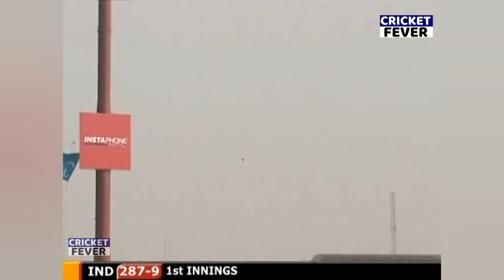India vs Pakistan 2nd Test | 2004 | Yuvraj Sing Hit 112 Runs💪Most Shocking Match Ever😱🔥 IndvsPak😱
ind vs pak,
india vs pakistan 5th odi 2004,
ind vs pak 4th test 2004
pak vs ind,
india vs pakistan 2nd test 2004
india vs pakistan 3rd test 2004
india vs pakistan 1st test 2004
pak vs ind odi 2004
samsung cup 2004
pak vs ind 2nd odi 2004
2nd odi ind vs pak 2004
ind vs pak 2004 2nd odi
india vs pakistan 1st odi 2004
india vs pakistan 2004 2nd odi
india vs pakistan 2004 4th od
balaji bowling pakistan 2004
ind vs pak samsung cup 2004